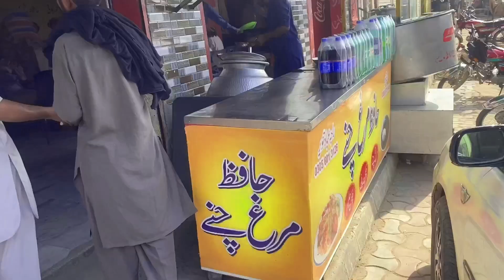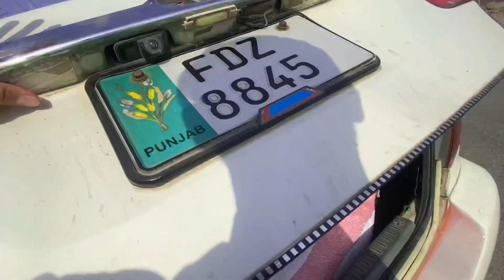My First vlog ❤️ | Abdul hadi ki pehli video